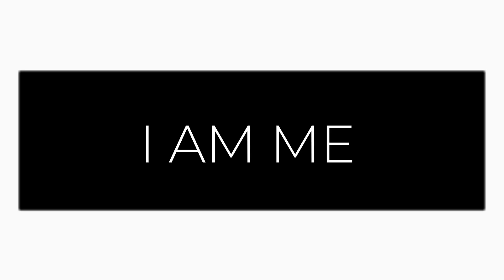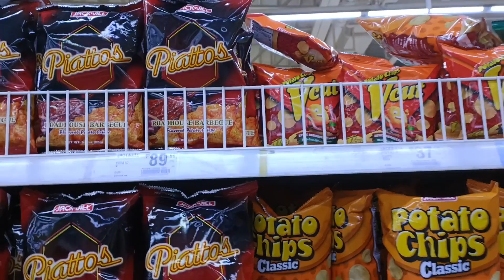Usual routine at school & random activity. ( may lakas pa ba ako?😫😂)